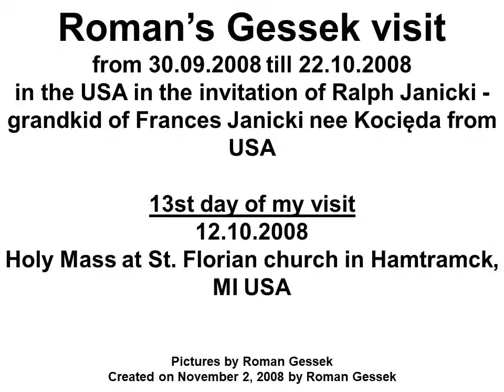kronika 2008 10 12 Holy Mass in Hamtramck English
Wizyta Romana Gesska w USA od 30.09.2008 do 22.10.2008
na zaproszenie Ralpha Janickiego - wnuka Franciszki Janickiej z domu Kocięda z USA
13 dzień mojej wizyty
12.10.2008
Holy Mass at St. Florian church in Hamtramck, MI USA